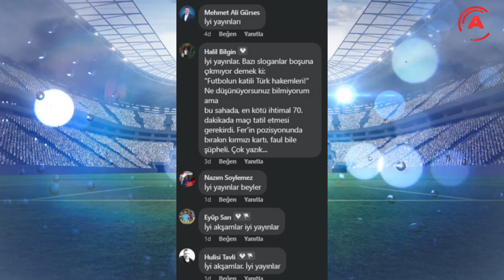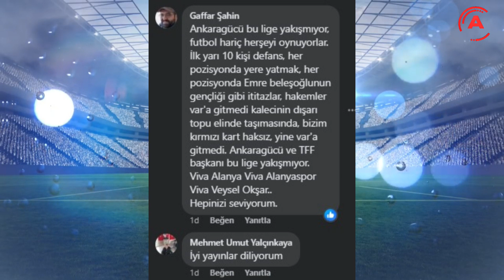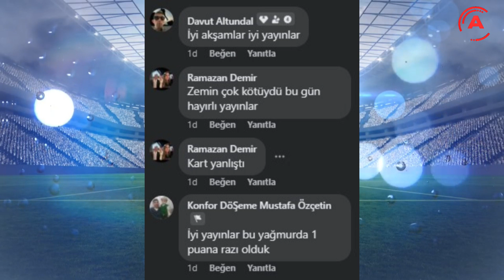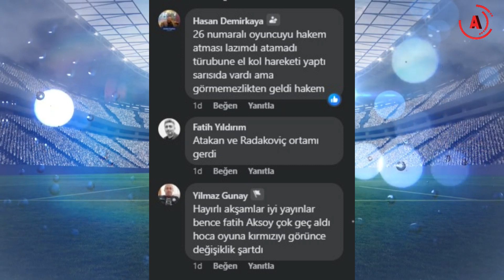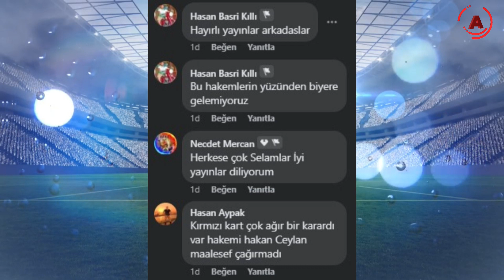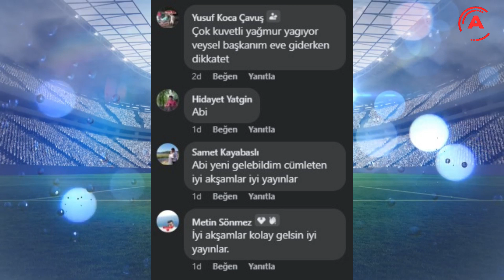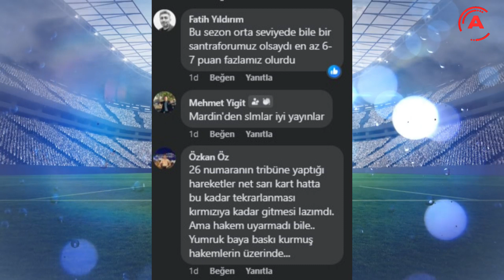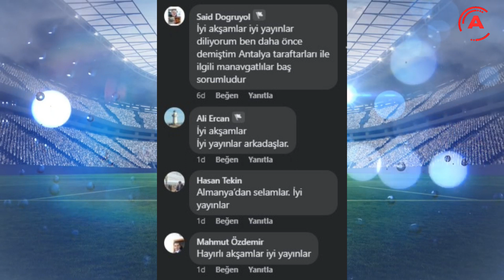FUTBOLUN NABZI - 09 OCAK 2024